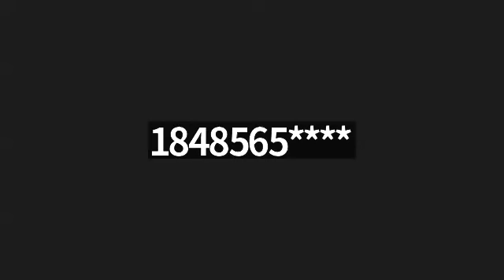NVC Rising presents:Tarek Maassarini - NVC in Times of War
In collaboration with trainer Tarek Maassarini, we will explore the possibilities and constraints surrounding the use of NVC practices during times of war.
In this session, we will:

- Talk about the connection between NVC and other nonviolent movements and theories.
- Address the challenges that arise when attempting to practice NVC in the midst of the daily reality of war and trauma.
- Discuss the potential for harm caused by practicing NVC in a counterproductive manner.
- Initiate a conversation about empathy and how to apply it during moments of harm and trauma.
- Open a conversation about power dynamics through the lens of NVC practices in times of war.